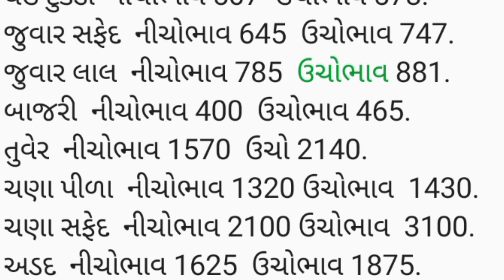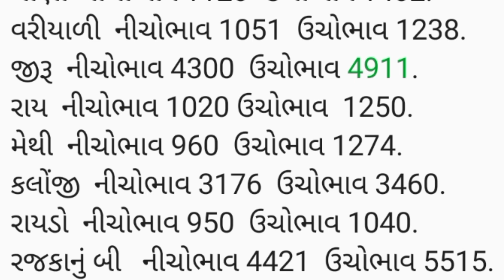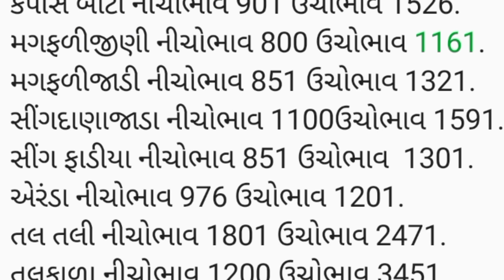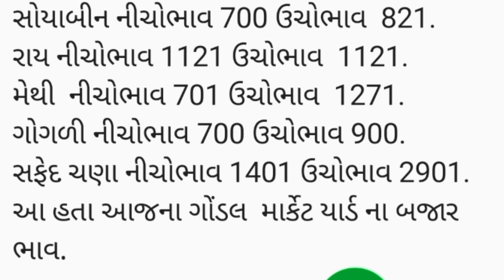APMC Rajkot Gondal તા.10/08/2024.રાજકોટ ગોંડલ માર્કેટ યાર્ડ ના બજાર ભાવ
Vegetables Farming Water Floating
Cultivation Growing Hindi / English/ story, kahani !